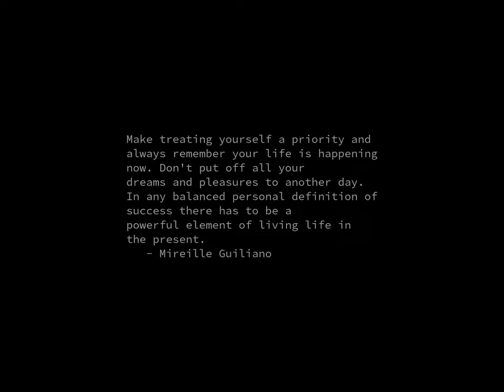Sunrise Time-lapse: Friday, June 14, 2024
On this day:
   Sandpaper invented by I. Fischer, Jr., 1834
   Flag Day, USA

Today's random fortune, quote, or snark:
The bomb will never go off.  I speak as an expert in explosives.
        -- Admiral William Leahy, U.S. Atomic Bomb Project